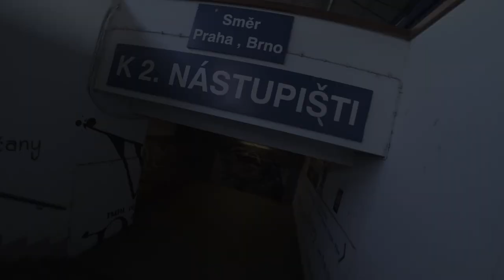Rataje nad Sázavou , Český Šternberk